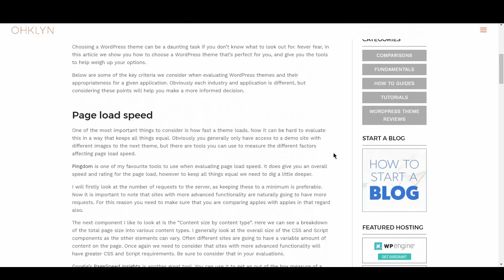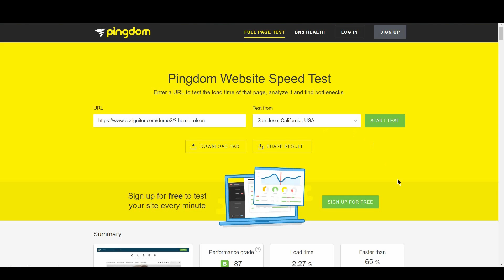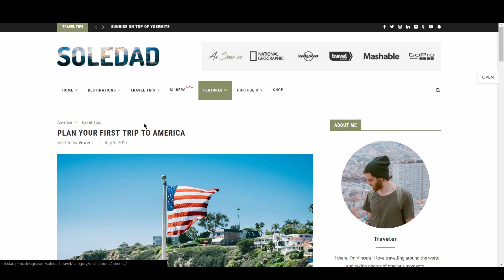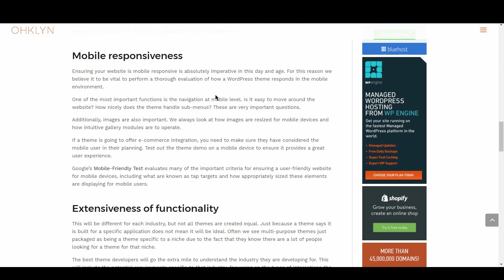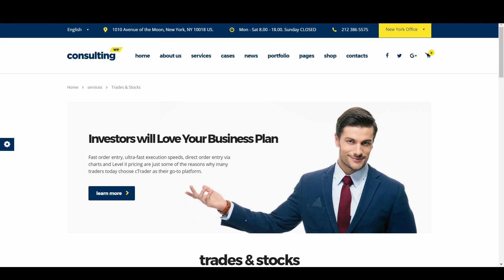How to Choose a WordPress Theme [2018]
In this video we’ll show you how to choose a WordPress theme that’s perfect for you, and give you the tools to help weigh up your options for 2018.

The key criteria we’ll use to evaluate a WordPress theme are:
Page load speed
Ease of use
Design
Mobiled responsiveness, and
Functionality

Remember to share your results with us, let us know what you loved, and the areas we can improve in the comments section below.